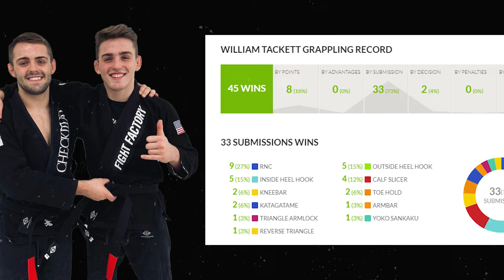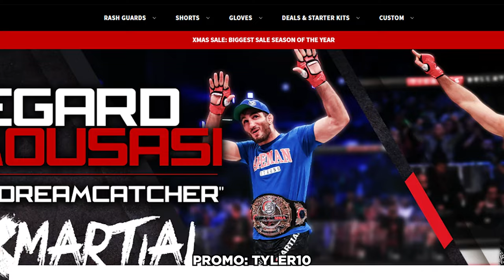ADCC Champ Vs Jiu Jitsu Black Belt